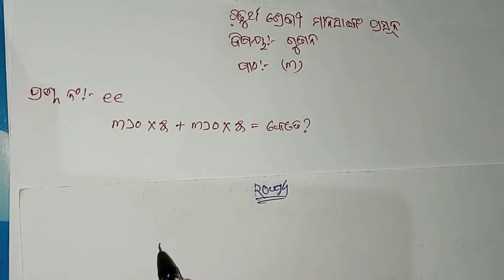CLASS 4 MANASANKA PRASUNA GUNANA PRASNA NO 11 PATHA 3 ODIAMAT#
C4/MG11
CLASS 4 MANASANKA PRASUNA GUNANA PRASNA NO 11 PATHA 3